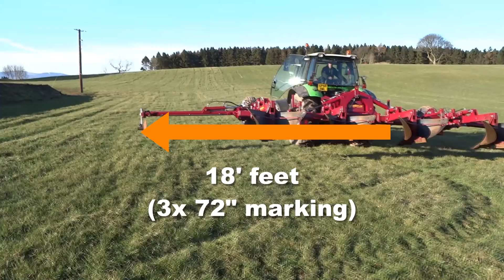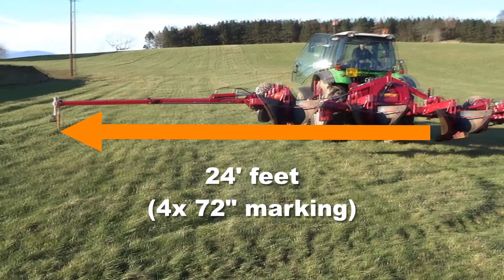ScanStone 4 body Bed Maker with hydraulic extension markers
This is showing the new ScanStone 4 body bed maker with hydraulically extendable markers. this allows the machine to be 4 ploughs down and still mark out for the return pass, ideally for a GPS back up. This machine folds neatly behind the tractor within the legal folding width, this includes the markers.

The all new improved auto reset rams allows enough stroke and ram capacity to reset from both pivot points.
The beams and A-frame are upgraded with extra options such as a driver toolbox to keep spare metal in.
All the usual options are available as on previous models such as hydraulic markers, hydraulic depth wheels and parallel linkages.
The finished bed remains the classic Reekie / ScanStone style with wide bottomed trench but the ploughs feature both new wear strips at the bottom and also an added tail piece to give that added finish to the side of the formed bed.
This machine is excellent value for money and a strong reliable piece of kit.
The machine folds from the centre allowing the overall transport width to be under 3 metres which keeps within the legal limit not requiring an escort on British roads.
Folding from the centre, rather than from the wings allows extra strength to be simply built into the machine.